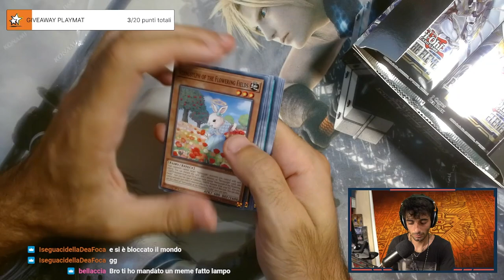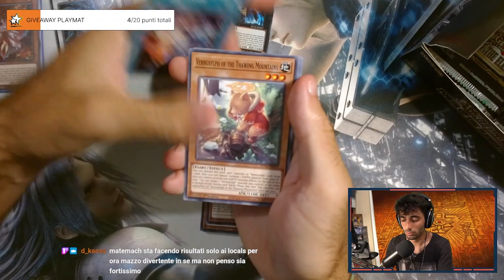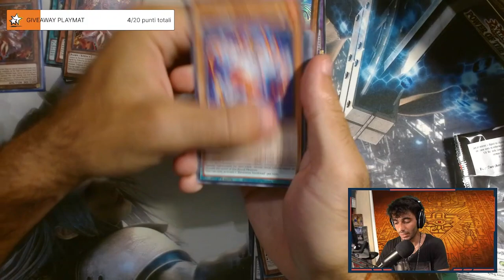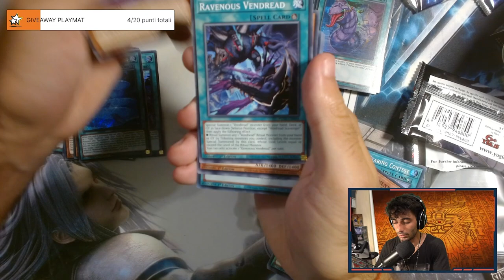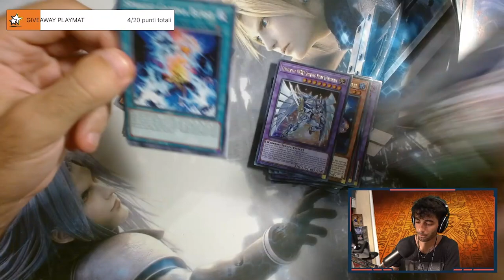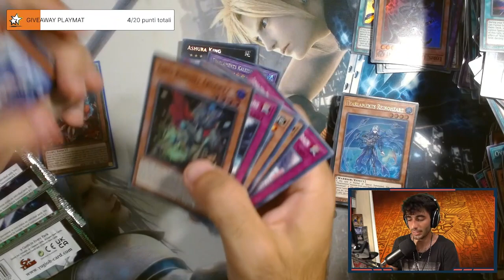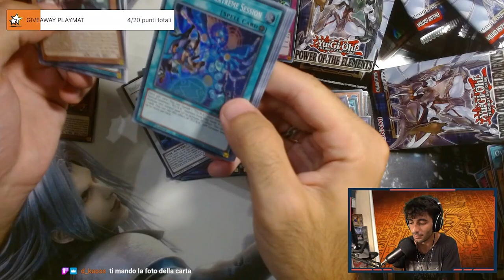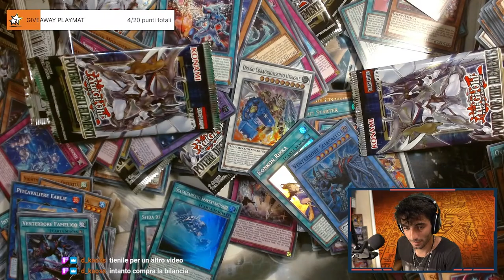"HO TROVATO DI TUTTO!!!" - APRO UN CASE DI "POTERE DEGLI ELEMENTI"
Se volete seguirmi su Twitch vi lascio il link per followare il canale

🔹SOCIAL
- Instagram Cappello di Paglia: